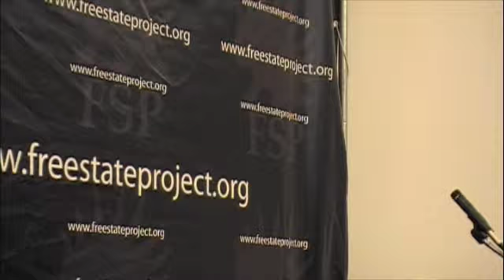Liberty Fourm 2009 Sound Off 4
First annual sound off. Where anyone and everyone can get up and get their time to rant about anything. Great fun and will become it's own section in the larger auditorium in the future. At least in my opinion